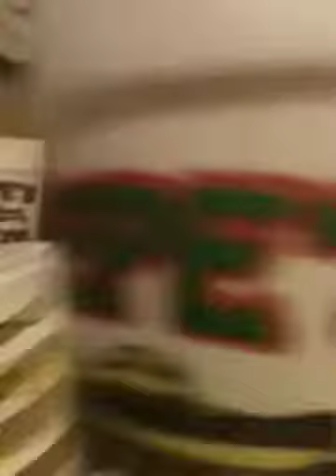RANDOMNESS HITS US AT 4AM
On a Thursday after club HAUTE IN WEST HOLLYWOOD